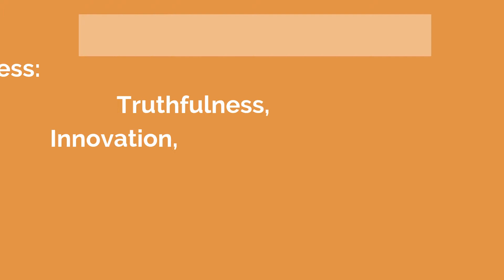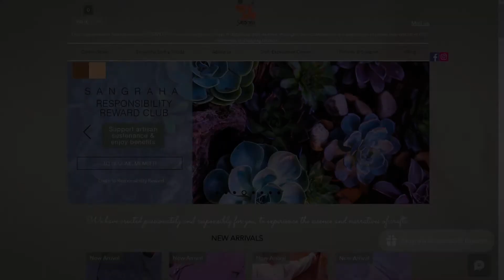Making of Sangraha: 5